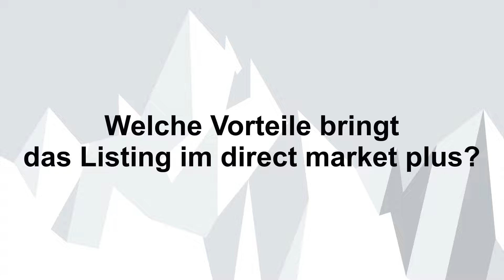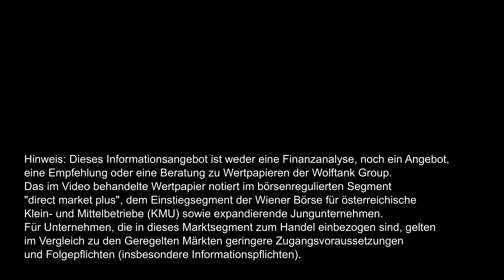Wolftank Group - DIRECT TALK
Vorstand Peter Werth stellt in diesem Video die Wolftank Group vor. Das Unternehmen ist im börsenregulierten Segment "direct market plus" gelistet, dem Einstiegssegment der Wiener Börse für österreichische Klein- und Mittelbetriebe (KMU) sowie expandierende Jungunternehmen.

Der Fokus der Wolftank Group liegt auf Sanierung und Überwachungen von (Groß-) Tankanlagen und Umweltschutz-Dienstleistungen bei verschmutzten Böden und Einrichtungen. Die patentierte Anwendungstechnologie unter Zuhilfenahme der eigenentwickelten Hightech Epoxidharze, ermöglicht eine kostengünstige und rasche Instandsetzung defekter Tankanlagen inklusive Fernüberwachung. Mit dem Bau von Infrastruktur für erneuerbare Energien und leistet die Wolftank einen wichtigen Beitrag zur Energiewende.

Bleiben Sie auf dem Laufenden über die Wiener Börse